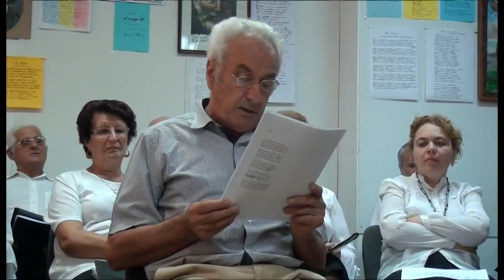Cencaclul Armonii Carpatine - August 2016